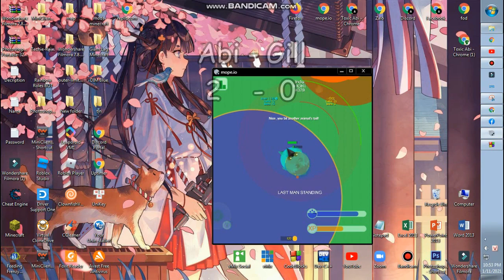Mope.io| Abi vs Gill